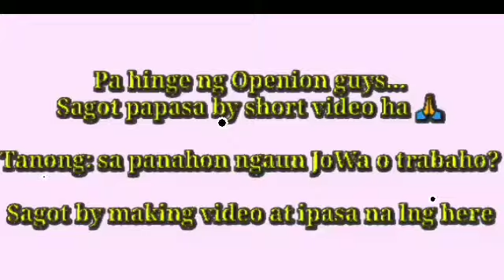Work or Relationship/ lets talk about it by gettin openion from other YOUTUBERS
Hi everyone its me Dora a tiny one but good friends of yours once you become one of my real friends,
I am introducing my channel as travel vlogs, lifestyle and talk about business and how it grows from real online business and store business.
This video is created nor questioning other youtubers by sending them question and asking them to make a video from themself of what was there openion about  relationship or work first .

Guys we still using self distancing and we are still at home by making thins video.
Hope you guys will have a comments below and can able to suggest whats my next video to make.

please If you are not satisfied about my channel you can suggest or comment about it but please give me a favour to say it in a nice way and I am expecting a good return from being a real one friends in a future.

to added in my social FB app; Princess Rose Caspillo Sobretodo

thank you and be part of my YT world journey...